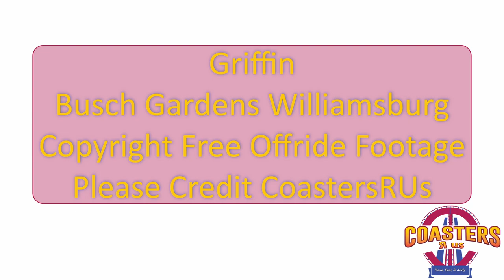Griffin at Busch Gardens Williamsburg Off-Ride Footage (No Copyright)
This footage is available to be used by content creators.  Just make a note that it's from CoastersRUs.